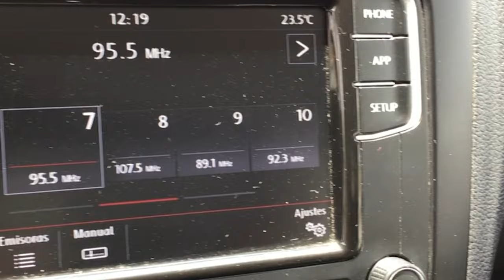Volkswagen / Vento / 2021 - 15653